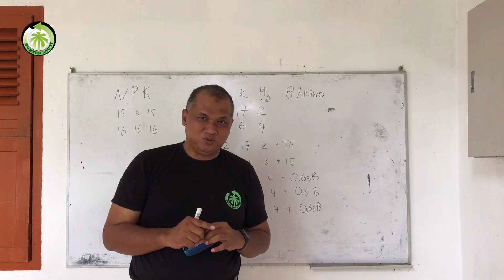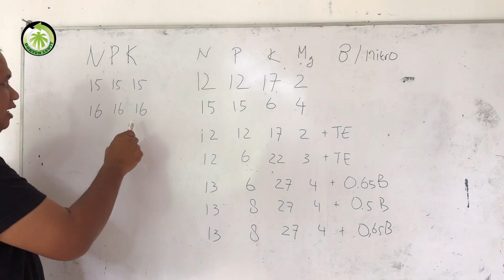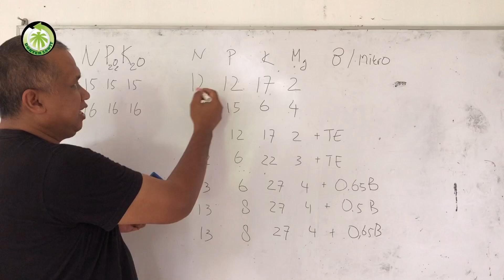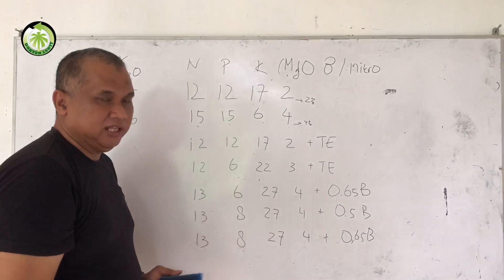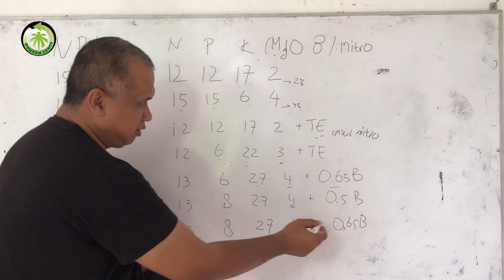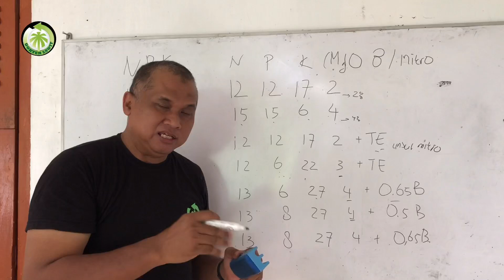Arti Angka pada Pupuk Majemuk NPK